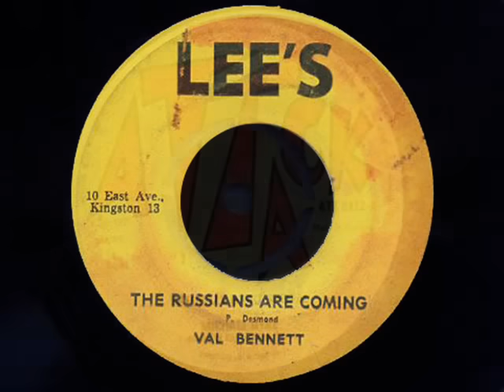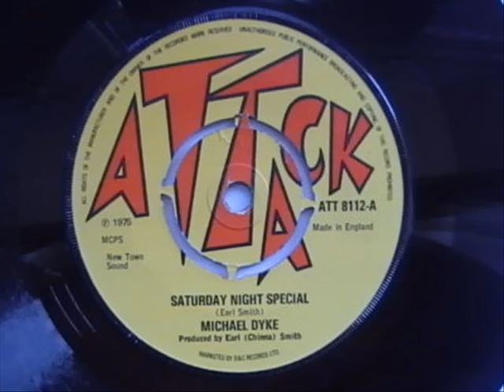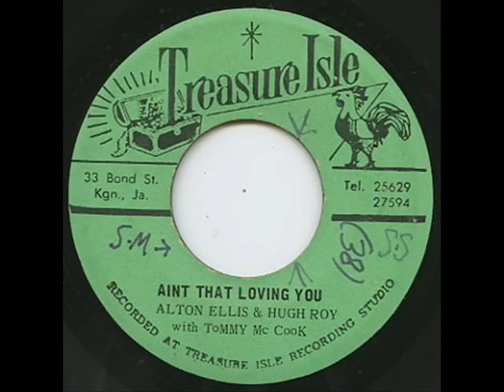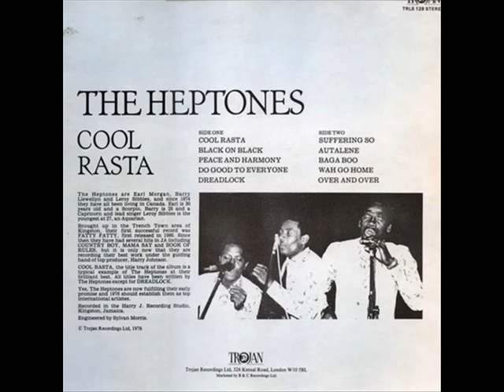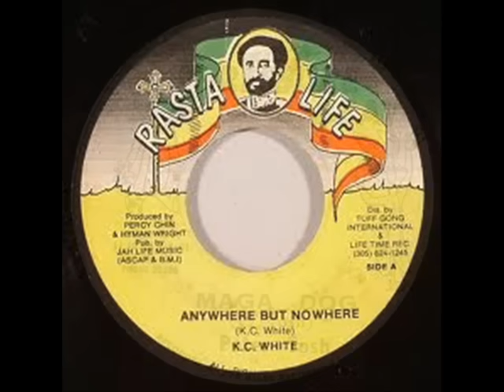Reggae greats of the 1960/70s some of the best reggae tunes ever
Tunes from rebel music. YES 27 great tunes click button turn up volume sit back and relax